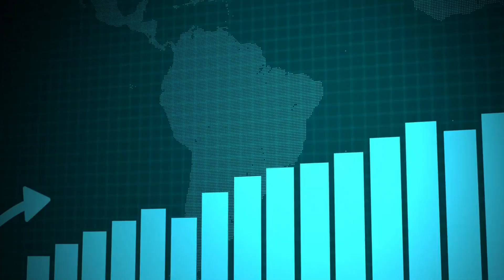omaxe's Latest Project 2024 Update | The Omaxe State Dwarka 19 B, best location for the investment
OmaxeDwarkaDelhi: A New Commercial Landmark

Omaxe Dwarka Delhi is a newly launched commercialdevelopment by the omaxeGroup, strategically located in the prime locality of Sector 19B, Dwarka, Delhi. This ambitious project spans 50.4 acres, with an additional 5 acres dedicated to an upcoming underpass development. It aims to redefine urban living with its blend of modern amenities and commercial spaces.

Payment Plan: 50:50, Assured Return: 12%

Key Features:

Sports Facility:

A stadium with a seating capacity of 40,000, featuring a hydraulic pitch.
A comprehensive sports complex catering to various sports.
Retail & Others:

80% of retail space on the ground floor.
Hybrid retail shops.
Hotel & Hospitality:

A 100+ room hotel situated above a banquet facility.
A 50,000 sqft indoor banquet hall.
Entertainment:

A 7-screen multiplex.
Commercial Spaces:

70,000 sqft FAC area.
Various specialized commercial zones including Omaxe Retails, Omaxe Boulevard, OmaxeClub, Omaxe Convention Centre, Omaxe Square, Omaxe World Streets, and Omaxe Art World.
Proximity:

Located opposite Bharat Vandana, a 220-acre green area.
Developer:
Omaxe Properties, the renowned real estate development arm of the Omaxe Group, is spearheading this transformative journey in Delhi’s dynamic landscape. This project underscores their commitment to delivering exceptional living experiences with significant revenue potential.

Conclusion:
Omaxe Dwarka Delhi is set to become a landmark in commercialdevelopment, offering a mix of retail, sports, hospitality, and entertainmentfacilities. Its strategic location and comprehensive amenities make it a promising venture for investors and businesses alike.

Location The Omaxe State